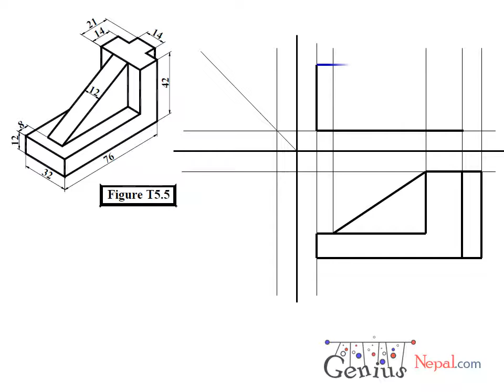Engineering Drawing Tutorials Orthographic drawing 1 with front view and slide view T 5 5 YouTube